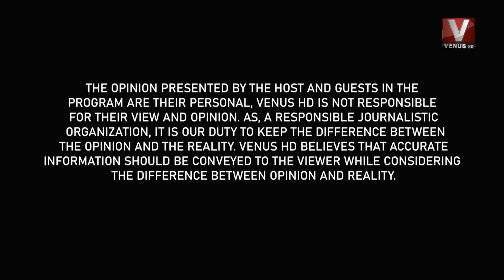Tum Se Hai Pakistan With Sajid Hussain || VenusHD || 21 December 2021